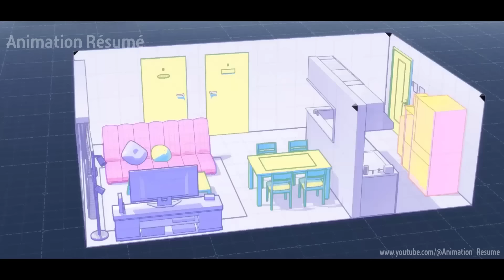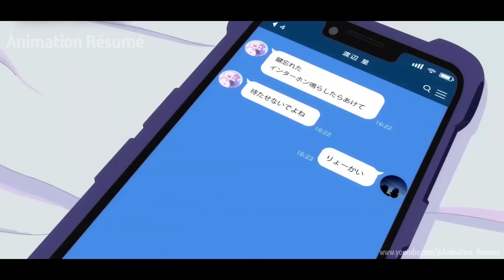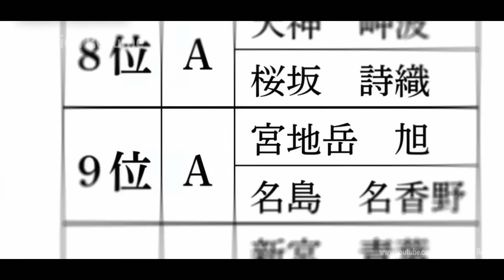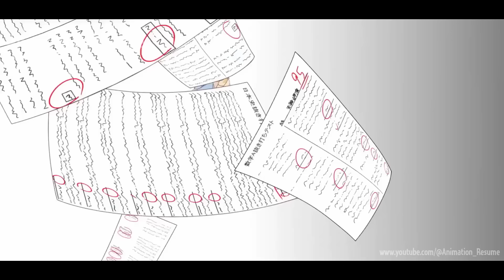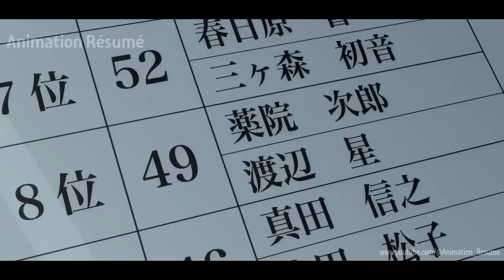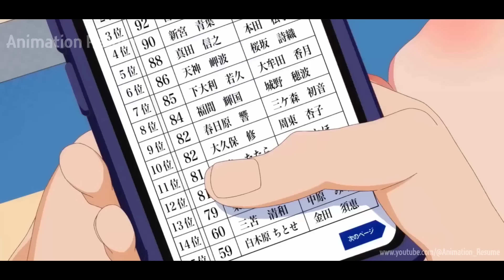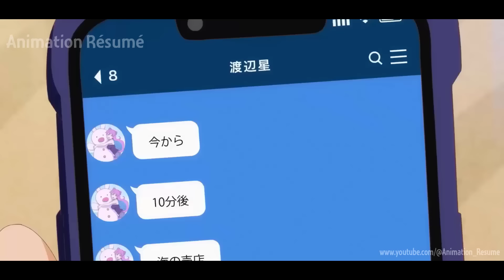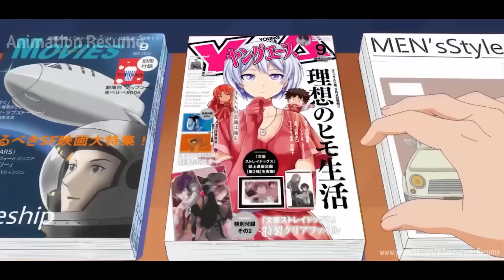Un garçon est forcé d'épouser une fille qu'il n'aime pas mais finit par tomber amoureux d'elle 😮😍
'anime: More than a married couple, but not lovers.